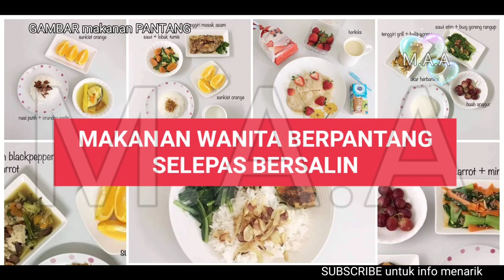Tips dan jenis Makanan ketika wanita berpantang selepas bersalin yang boleh diamalkan selama 44 hari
Resepi Berpantang Untuk Orang Bersalin Yang Berkhasiat Tinggi

Resepi makanan ketika waktu berpantang selepas melahirkan bayi yang sungguh comel adalah antara satu perkara yang perlu dititikberatkan oleh semua para ibu yang baru melalui fasa ini.

Orang wanita yang bersalin perlu diberikan makanan dan minuman yang khusus untuk berpantang bagi membantu menyembuhkan kembali luka dalaman , menegangkan dan mengembalikan keadaan sediakala sebelum bersalin dan supaya para ibu kembali sihat sepenuhnya.

Banyak pantang larang dalam penyediaan resepi berpantang khususnya makanan supaya tidak mendatangkan kesan buruk pada badan ibu yang lemah.

Elakkan makanan yang boleh mendatangkan gatal terutama bagi wanita yang bersalin melalui pembedahan. Ini supaya luka pembedahan tidak gatal atau bernanah. Jadi penting untuk elak

Biasanya , makanan dalam pantang selepas bersalin normal atau melalui caesar adalah seperti ikan selar , ikan merah , ikan tenggiri , lada hitam , bawang putih , halia , asam jawa dan lain-lain.

Jangan risau ramai telah berkongsi resepi berpantang yang diambil ketika tempoh berpantang 44 hari. Terima kasih kami ucapkan. Kami kongsikan semula dan tambah baik resepi dalam berpantang ini demi para ibu.

Selain itu juga, bagi bolehkan wanita kembali sihat dalaman, disyorkan berpantang selepas bersalin selama 100 hari apabila melibatkan hubungan intim bersama suami. Tak menyesal tau tips ni diamalkan untuk orang yang bersalin.

carian terkait:
makanan berpantang
makanan bagi wanita berpantang
makanan wanita selepas bersalin
makanan selepas beranak
jenis makanan yang boleh dimakan wanita selepas bersalin
wanita dalam berpantang
makanan diamalkan semasa berpantang